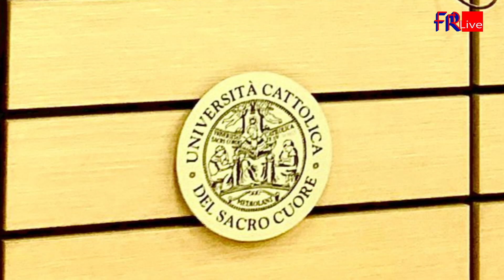CULT SARA NANETTI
Per i microfoni di CULT, Elena Romano ha intervistato SARA NANETTI, sociologa e attrice diplomata alla scuola del Teatro del Navile di nino Campisi 🤩
by EFFERRE live